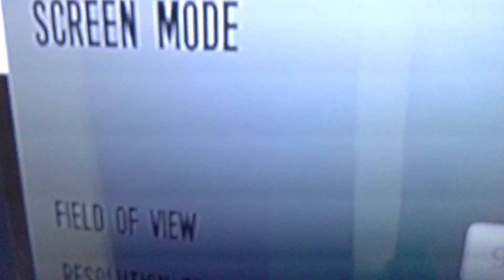Ami And yumi play tjoc R (Uncopyrighted version)